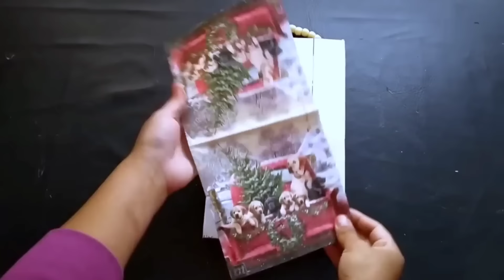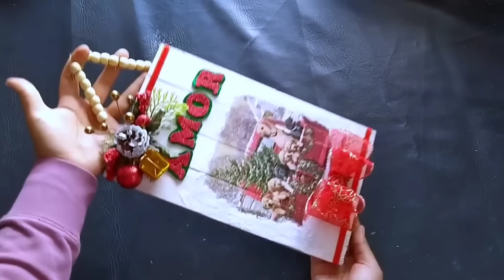Manualidades Navideñas 2023 / Ideas con cajas de fruta para navidad/ Christmas Diy